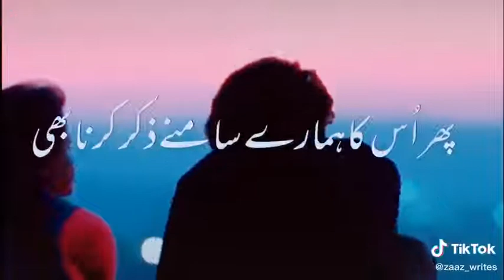Murshad 😭 Jo hamare dil sy utar jay na | Sad poetry whatsapp status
Jo hamare dil sy utar jay na Sad poetry whatsapp status